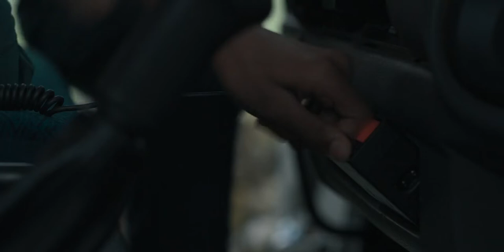Paddy Holland_S01E5 clips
Invasion S01E05 clips1/2/3
Paddy Holland and Billy Barratt